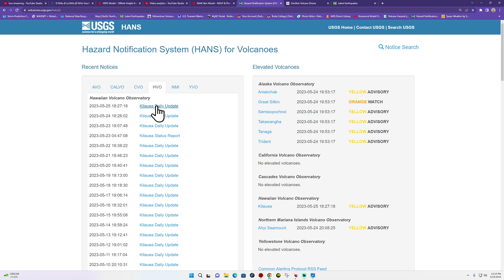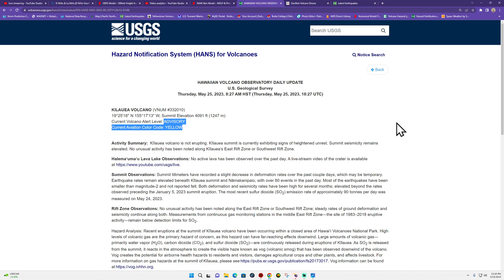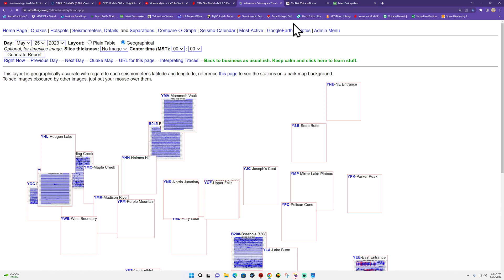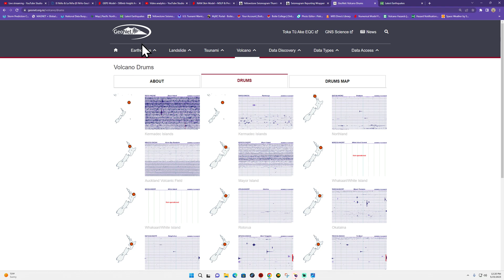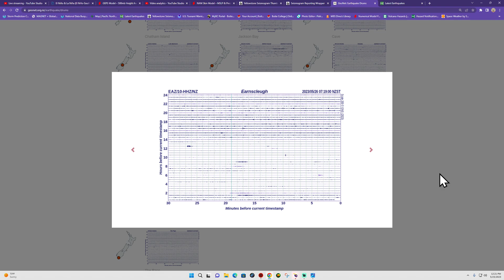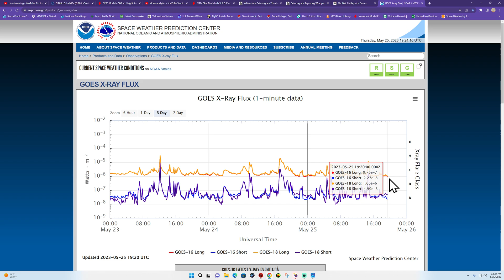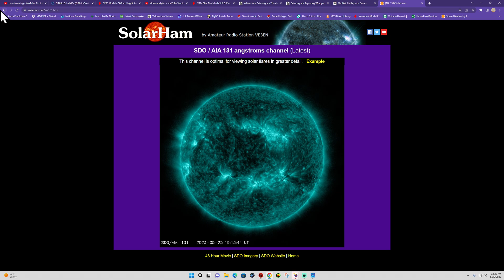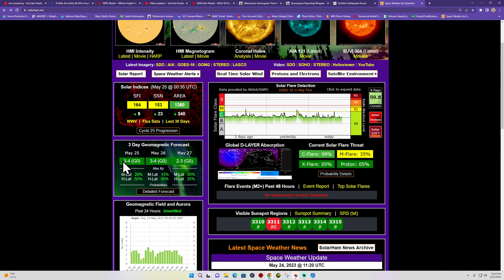Panama Aftershocks continue. West Coast EQ update for Thursday 5/25/2023